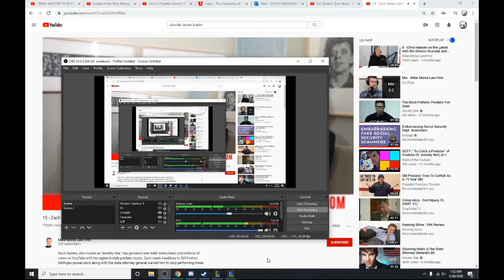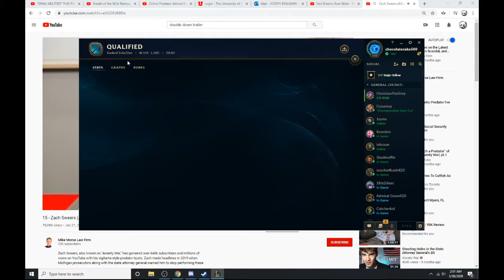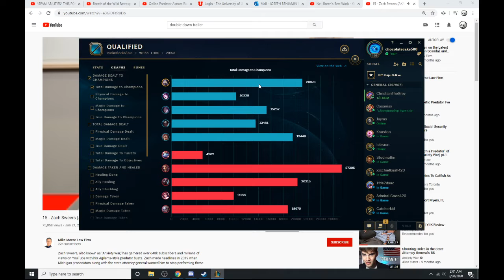Kassadin vs Diana mid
Let me know how I played the matchup. Luckily for me playing kass early doesn't matter too much.